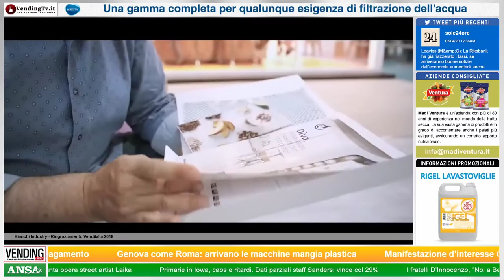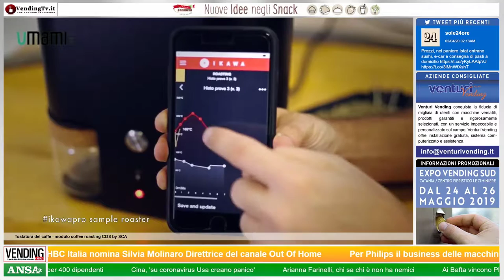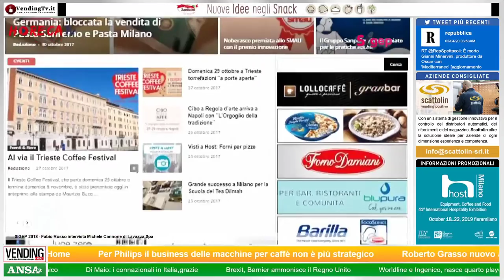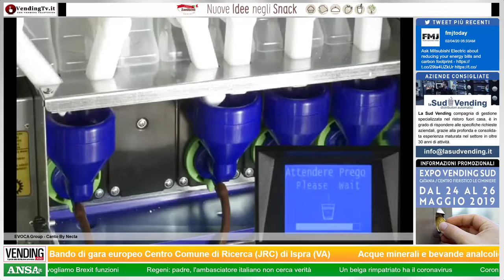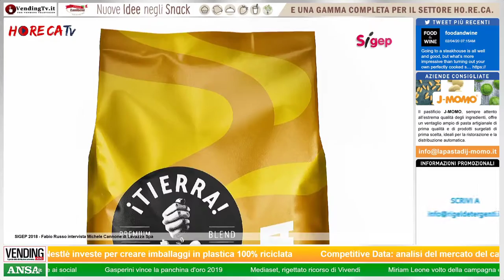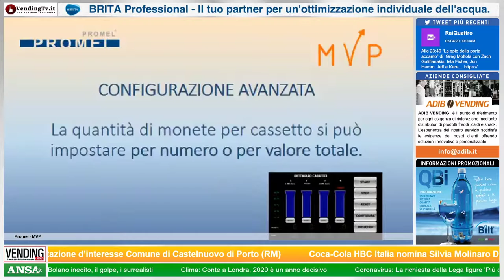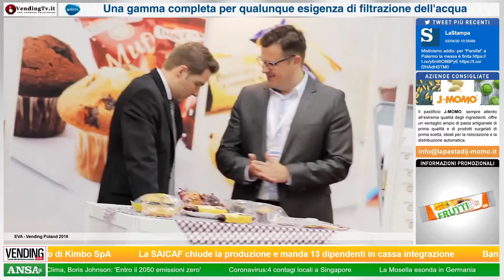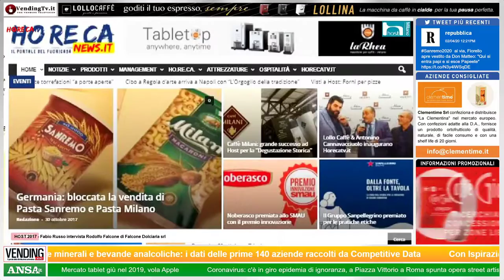Live stream di Vending Tv